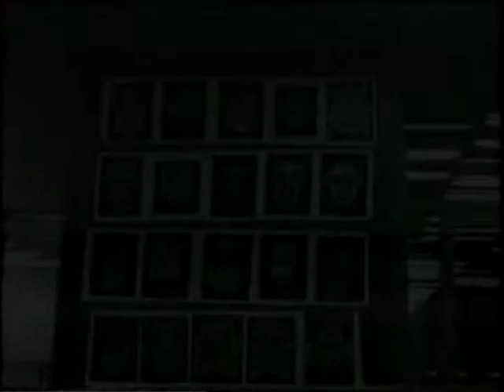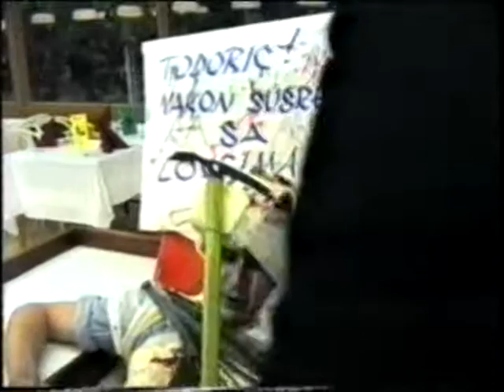icin kutak: maskare u makarskoj 1997. pt IX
icin kutak: makarske maskare 1997. pt IX, produced by zeljko pasalic; origin